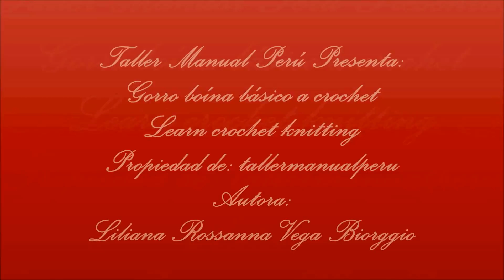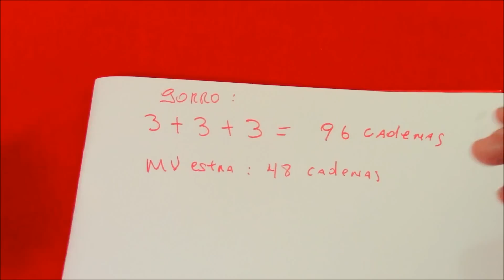Gorro Boína Básico a Crochet - Learn Crochet Knitting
En este vídeo les enseño hacer paso a paso un lindo gorro boina en una sola pieza sin costuras con pom pom , en punto trenzado y punto elástico tejido a crochet o ganchillo ,para todas las tallas; espero que les guste, que compartan este fácil vídeo tutorial y que se suscriban a mi canal: tallermanualperu en YouTube en el que encontrarán mas de 600 vídeos para toda ocasión y para todos los gustos.
Materiales:
125 gramos de Lana o estambre o hilo de algodón mercerizado
Crochet o ganchillo de 3.5 milímetros
Tijeras
In this video I teach them to step a cute beret cap in one piece without seams with pom pom, braidedpoint and point-elastic crochet or crochet, for all sizes; I hope you like it, share this easy tutorial video and subscribe to my channel: tallermanualperu on YouTube in which find over 600 videos for every occasion and for every taste.
Materials:
125 grams of wool or yarn or mercerized cotton thread
Crochet or crochet 3.5 mm
Scissors
Neste vídeo eu ensiná-los para a etapa tampão bonito da boina em uma peça sem costuras com pom pom, pontos torcidos e crochet ou crochet, ponto-elástica para todos os tamanhos; Espero que gostem, compartilhe este vídeo tutorial fácil e assine o meu canal: tallermanualperu no YouTube em que encontrar mais de 600 vídeos para todas as ocasiões e para todos os gostos.
materiais:
125 gramas de lã ou de fios ou fios de algodão mercerizado
Crochet ou crochet 3,5 mm
tesoura
In questo video Insegno loro a intensificare un berretto basco carino in un unico pezzo senza cuciture con pom pom, twisted-point e point-elastico uncinetto o all'uncinetto, per tutte le dimensioni; Spero che vi piaccia, di condividere questo video tutorial facile e abbonarsi ai canali: tallermanualperu su YouTube in cui trovare oltre 600 video per ogni occasione e per ogni gusto.
materiali:
125 grammi di lana o filati filo di cotone mercerizzato
Crochet o all'uncinetto 3,5 mm
forbici